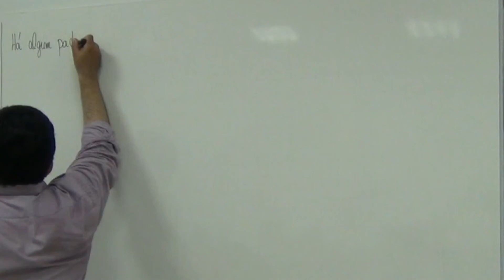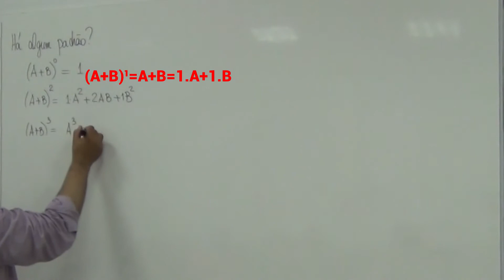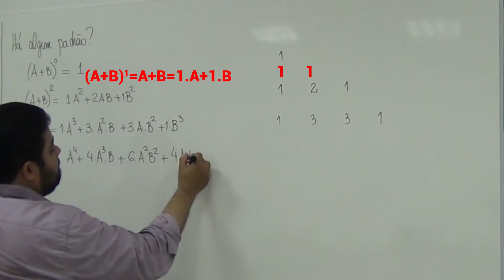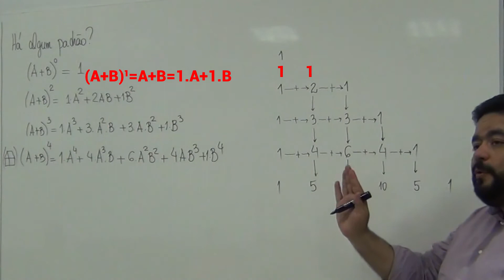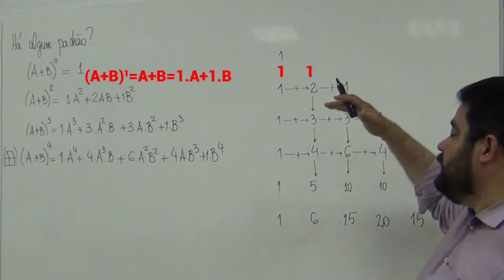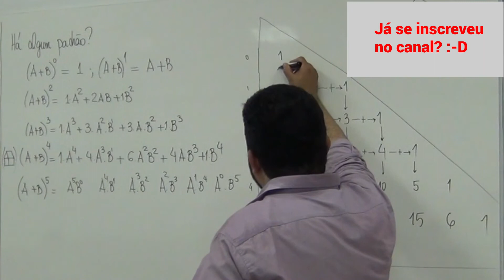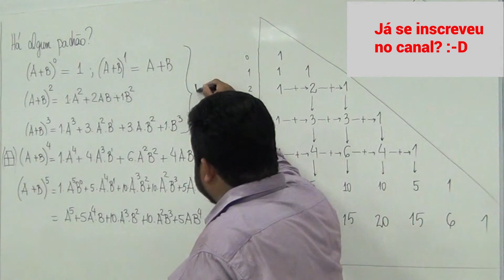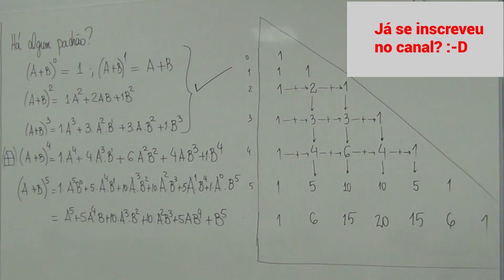Pré-Cálculo | Triângulo de Pascal e Binômio de Newton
--- Neste vídeo mostramos como podemos encontrar a forma de decompor qualquer potência de binômios na forma (A+B)^n em que n é um número natural usando o Triângulo de Pascal